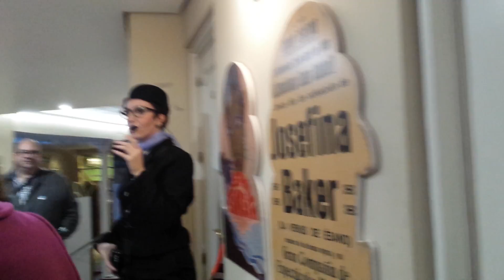Córdoba una tarde en el gran teatro con la gran actriz Elizabeth